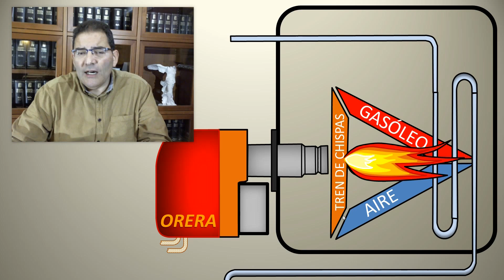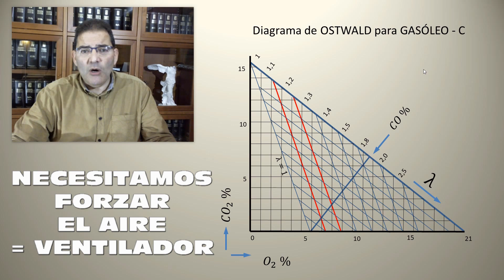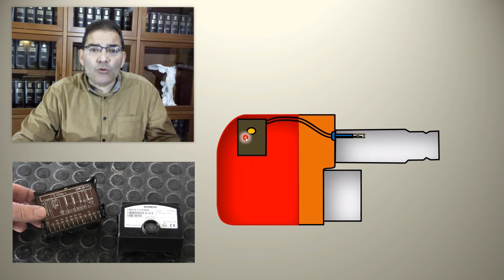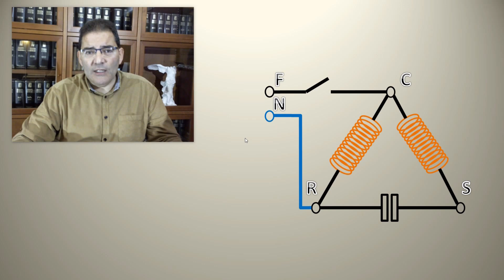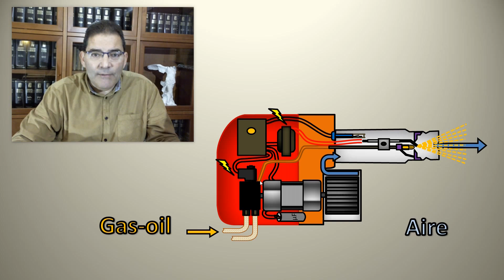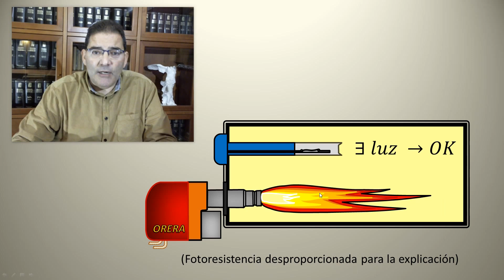Quemador gasoil paso a paso. Explicado y fácil.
Descripción del funcionamiento de un quemador de gasóleo elemental.

En adelante se verán más detalles en quemadores más complejos así como los ajustes posibles.

Para la práctica virtual y sin riesgos de un quemador de gasóleo, hay una aplicación educativa y gratuíta que se recomienda a fin de familiarizarse con los quemadores:

Este vídeo como todos los demás, tiene un objetivo de difusión de ideas y nunca como tutorial, ya que para hacer un tutorial es muy importante saber a quién se tutoriza, sus destrezas y capacidades.